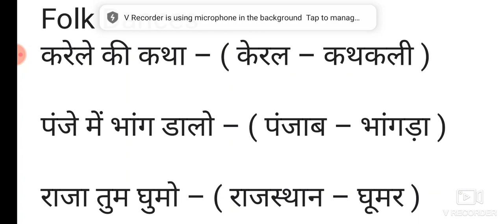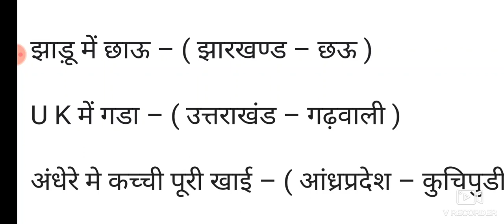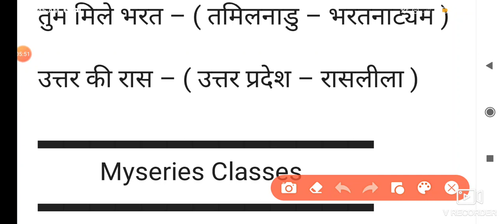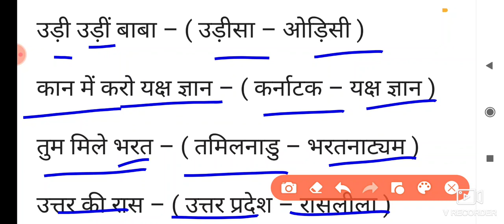Important Folk Dances Of India मात्र 8 मिनट मे/भारत के लोक नृत्य Trick के साथ/ Classical&Folk Dances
इस वीडियो से आप भारत के लोक नृत्य को जान पाएंगे और एक ट्रिक की मदद से इन सभी को याद कर पाएंगे

Important Folk Dances of India

GS Questions from Lucent , लूसेंट् GK का पूरा निचोड़ for All competitive Exams Like SSC, Railway, CTET STETA, TET, KVS, PRT, TGT, PGT, DSSSB, IB, UPSC, SPSC, EPFO, SSC CGL, BPSC, MPSC. UPPSC, PCS, Download PDF from Telegram Channel @kvsstetaspirants

Myseries Classes Channel

Regarding Manish Sir